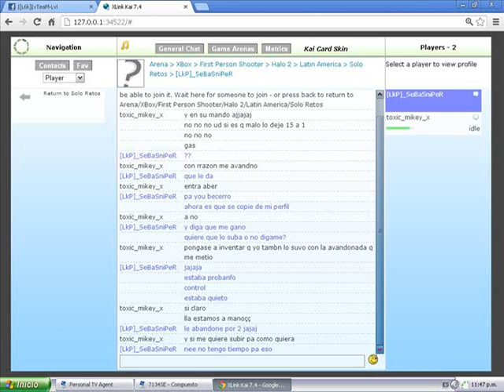[LkP] SeBaSniPeR Vs Toxix_Mickey No Lvl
Llego a decir que me habia ganado y se invento severo viaje
y toco subirlo pa que deje de hablar mierda!